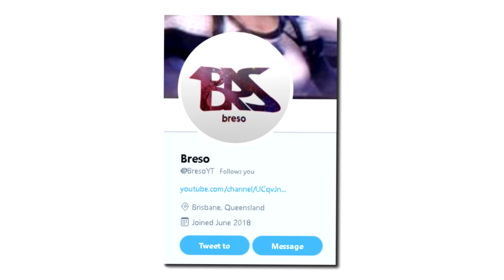Fortnite Montage - I’m Upset